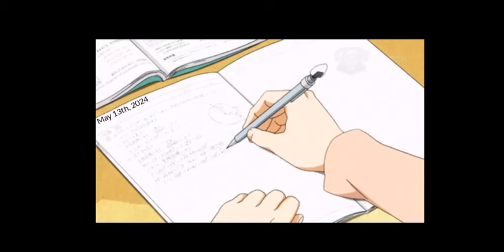Dear Diary- The Inner Thoughts of LIEnette - S1E10